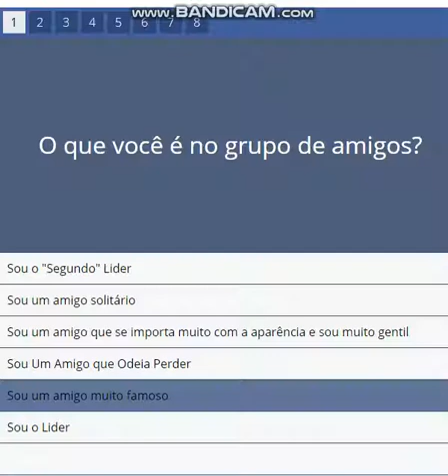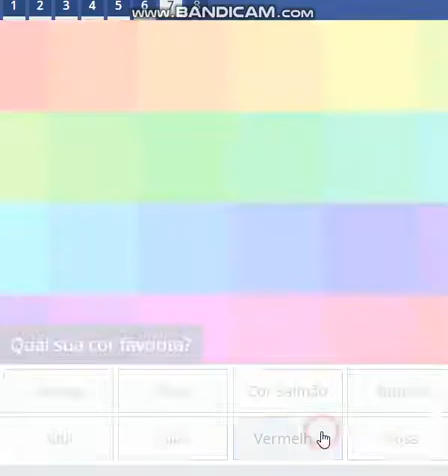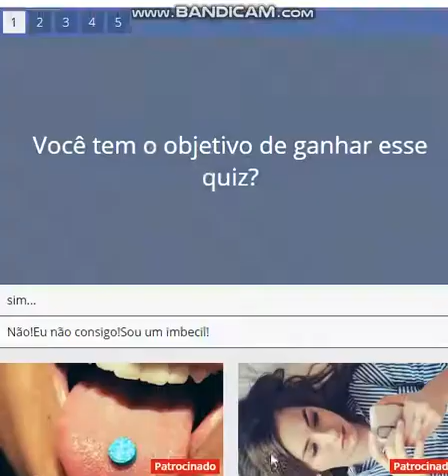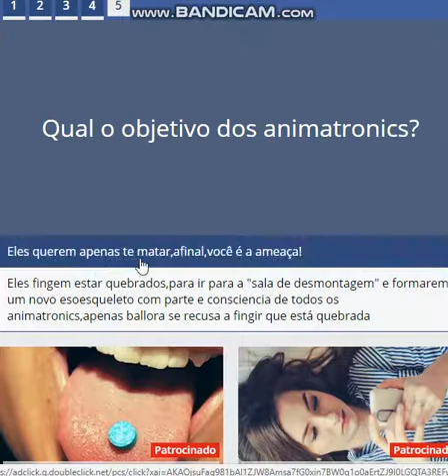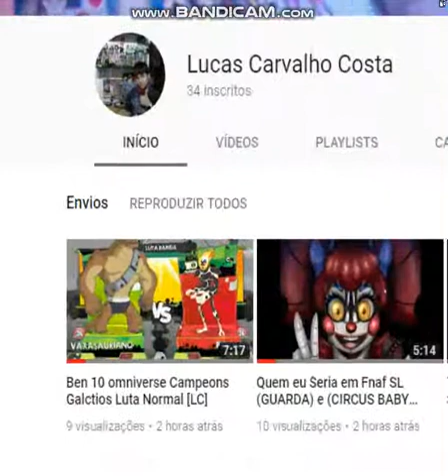Quem eu Sera em Fnaf SL ( CIRCUS BABY ) PARTE 2 ( SOU FAN DE CARTERINHA ) [LC]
O Link para saber que voce e em Fnaf Sister Location
O Link para ver se voce e fan de caterinha de fnaf sister location